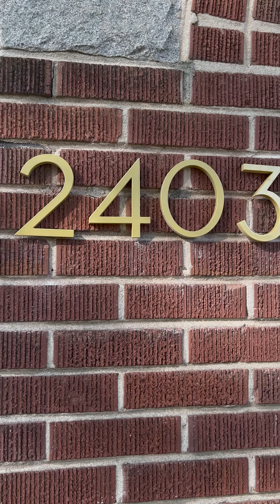Meet The Cutie Pie, a new residence style lodging addition to Hotel Trundle's accommodations menu.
The charming brick duplex, affectionately known as The Cutie Pie, lives up to its name with its endearing character. This lovely residence features three bedrooms, an office, two full bathrooms, a comfortable living room space, a fully-equipped kitchen, laundry room, and a secluded outdoor area in the backyard where guests can relax. Furnished with one king bed, two queen beds and a pull-out sofa, it can accommodate up to 8 guests with ease. Onsite parking is conveniently available, and guests can take a leisurely walk to nearby coffee shops, local stores, and restaurants for a delicious meal or drinks. In addition, The Cutie Pie is located adjacent to The Honey Bee.